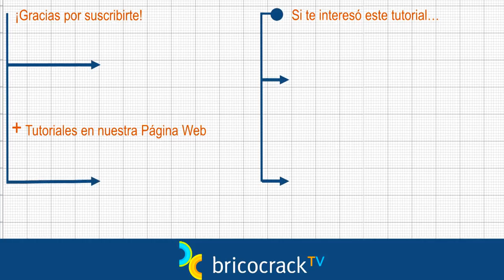Brochas y rodillos para recortar pintura en paredes (Bricocrack)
Tutorial Decoración Pintura Herramientas Brochas Rodillos recorte. Tema: Cómo se utilizan las herramientas de recorte para pintar los encuentros entre la pared y el techo o entre paredes de distintos colores. Contenidos: Uno de los momentos más difíciles cuando pintamos una habitación es el de conseguir que nos quede bien el encuentro entre la pared y el techo. O entre dos colores en el rincón cuando estamos utilizando colores diferentes. En este tutorial, te proporcionamos un poco de técnica y algunos trucos para que veas cómo se puede hacer con una brocha de recorte, en modo más profesional, o con un rodillo recortador, una herramienta curiosa y que nos lo hace más fácil a los bricoladores. La brocha y el rodillo que utilizamos son de Pentrilo.
Si lo has intentado alguna vez con cinta de carrocero, seguro que has encontrado algunas dificultades. Por eso en este vídeo empezamos por mostrarte cómo lo resuelven los profesionales utilizando la brocha de recorte, conocida también como brocha rechampir. Fíjate en cómo se hace y practica con paciencia, solo así conseguirás un recorte de precisión. A continuación, probamos a aplicar la pintura con el mini rodillo retocador que, como ves, tiene un tope que le impide llegar hasta el techo o a la pared que no quieres pintar. El trabajo se hace más fácil, más cómodo y el rodillo va dejando una separación de un milímetro aproximadamente entre una pintura y otra y, lo más importante, de una forma precisa y uniforme. Para el resto de la pared utilizaríamos después un rodillo más grande. Ahora, que ya sabes un poco más sobre herramientas de recorte y su uso, elige tú lo que prefieras: “recorte profesional” con la brocha o “recorte bricolador” con el rodillo.
Más información sobre la brocha de recorte y el rodillo recortador que utilizamos